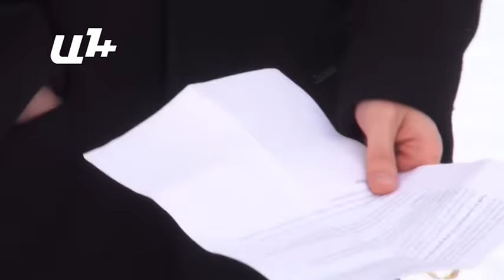«Միհրան Պողոսյանը չի ընդունում, որ մոտ կես միլիոն անգամ ոտնահարել է Սահմանադրությունը»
Քաղաքացի Դավիթ Խաժակյանը դատական ակտերի հարկադիր կատարման ծառայության զոհերից մեկն է 5 հազար դրամ տուգանքի պատճառով. «Ունեմ բանկային երկու հաշիվ, որոնցից երկուսի վրա էլ կալանք է դրված եւ որոնցից մեկն ուսանողական թոշակիս քարտն է եղել»:

Արդեն երեք ամիս Դավիթ Խաժակյանը 60-ից 70 հազար դրամ ունի սառեցված վիճակում՝ առանց դատարանի որոշման. «Էս արտադատական կարգը, որով ԴԱՀԿ-ն մարդկանց ունեզրկում ա, հակասում է ընդհուպ Սահմանադրությանը»:

ԴԱՀԿ ծառայության ղեկավար Միհրան Պողոսյանը երբեք չի համաձայնվի, որ մինչեւ հիմա ինքը մոտ կես միլիոն անգամ ոտնահարել է Սահմանադրությունը՝ առանց դատարանի որոշման քաղաքացուն զրկելով սեփական գույքից։ « Համաձա՞յն եք, որ մինչեւ հիմա առանց Սահմանադրության եք գործել»,- հարցին նա պատասխանում է. «Ոչ, համաձայն չեմ, գոյություն ունի օրենք: Շատ լավ, շատ բարի, բայց մենք օրենքով ստացել ենք էդ լիազորությունը եւ կատարել ենք»։